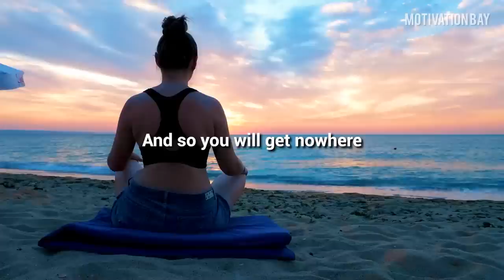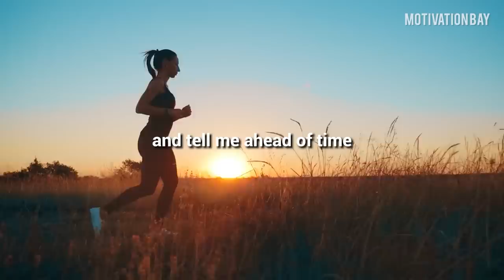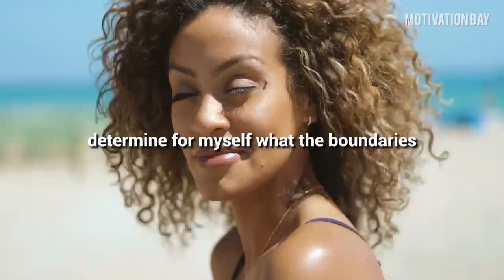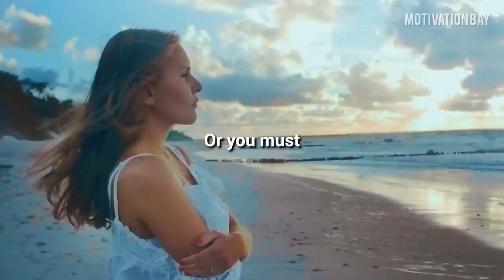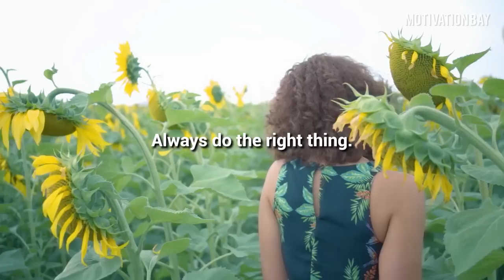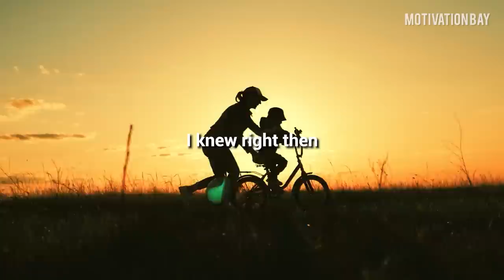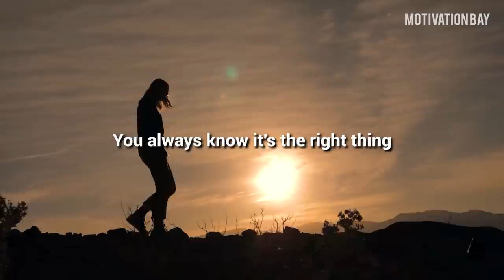Oprah Winfrey's REVEALED Secret To CHANGE Your Life Forever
Oprah Winfrey gives extraordinary advice on how to live your life. Follow this wisdom and you will be a better person. Absolutely fascinating motivational speech by one of the most influencing woman, Oprah Winfrey. I hope you enjoy and learn a great lesson. Please Like for more videos, it shows me you all enjoy the videos :)